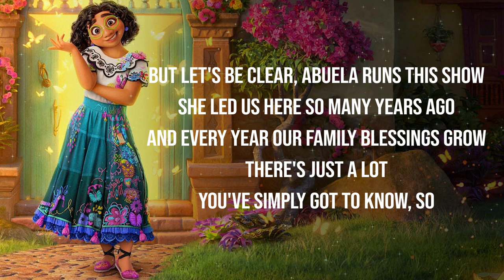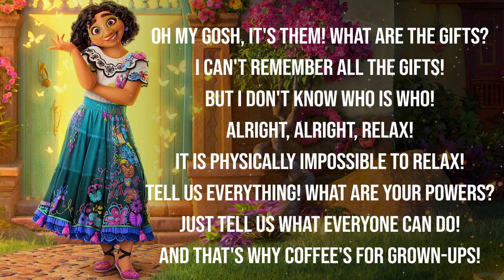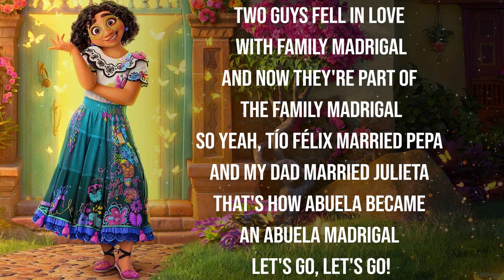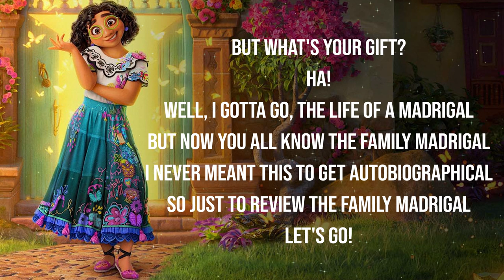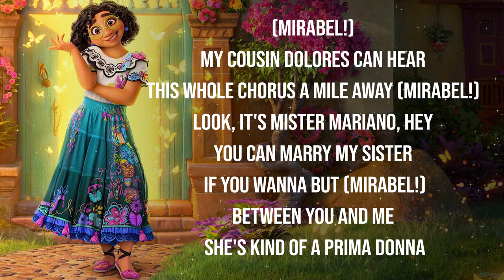The Family Madrigal Lyrics (From "Disney's Encanto") Stephanie Beatriz, Olga Merediz & Encanto Cast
*Beware of the Spoilers*
Lyrics:
[Mirabel, spoken]
Drawers!
Floors!
Doors!
Let's go!

[Verse 1 - Mirabel]
This is our home
We've got every generation
So full of music
A rhythm of its own design
This is my family
A perfect constellation
So many stars and everybody gets to shine

(Whoa!)
But let's be clear, Abuela runs this show (Whoa)
She led us here so many years ago (Whoa)
And every year our family blessings grow (Whoa)
There's just a lot you've simply got to know, so

[Chorus 1 - Mirabel]
Welcome to the Family Madrigal
The home of the Family Madrigal
(We're on our way!)
Wherе all the people arе fantastical and magical
I’m part of the Family Madrigal

[Children, spoken]
Oh my gosh, it's them!
What are the gifts?
I can't remember all the gifts!
But I don't know who is who!

[Mirabel, spoken]
Alright, alright, relax!

[Children, spoken]
It is physically impossible to relax!
Tell us everything! What are your powers?
Just tell us what everyone can do!

[Mirabel, spoken]
And that's why coffee's for grown-ups!

[Verse 2 - Mirabel]
My tía Pepa
Her mood affects the weather
When she's unhappy
Well, the temperature gets weird
My tío Bruno

[Mirabel]
They say he saw the future, one day he disappeared
Oh! And that's my mom Julieta, here's her deal (Whoa)
The truth is, she can heal you with a meal (Whoa)
Her recipes are remedies for real (Whoa)
If you're impressed, imagine how I feel
(Mom!)

[Chorus 2 - Mirabel]
(Hey, coming through!)
I know it sounds a bit fantastical and magical
But I'm part of the Family Madrigal

Two guys fell in love with Family Madrigal
And now they're part of the Family Madrigal

So yeah, Tío Félix married Pepa
And my dad married Julieta
That's how Abuela became an Abuela Madrigal (Let's go, let's go!)

[Bridge - Abuela]
We swear to always
Help those around us
And earn the miracle
That somehow found us
The town keeps growing
But work and dedication will keep the miracle burning
And each new generation must keep the miracle burning

[Children, spoken]
Wait, who's a sister and who's a cousin?
There's so many people!
How do you keep them all straight?

[Mirabel, spoken]
Okay, okay, okay, okay!
So many kids in our house
So, let's turn the sound up
I think it's time for a grandkid round up
(Grandkid round up!)

[Verse 3 - Mirabel]
Cousin Dolores can hear a pin drop
Camilo shape shifts
Antonio gets his gift today
My older sisters
Isabela and Luisa
One strong, one graceful
Perfect in every way

(Isabela)
Grows a flower, the town goes wild
(Isabela)
She's a perfect golden child
(Luisa! Luisa! Luisa! Luisa!)
And Luisa's super strong
The beauty and the brawn do no wrong

[Chorus 3 - Mirabel]
That's life in the Family Madrigal (Whoa)
Now you know the Family Madrigal (Whoa)
Where all the people are fantastical and magical (Whoa)
That's who we are in the Family Madrigal Adios!
Oh!

[Child, spoken]
But what's your gift?

[Chorus 4 - Mirabel]
Ha!
Well, I gotta go, the life of a Madrigal (Whoa)
But now you all know the Family Madrigal (Whoa)
I never meant this to get autobiographical (Whoa)
So just to review the Family Madrigal
Let's go!

[Outro - Mirabel]
(But what about Mirabel?)
It starts with Abuela
And then Tía Pepa, she handles the weather
My mom Julieta can make you feel better with just one arepa
My dad Agustín, well
He's accident-prone but he means well
Hey, you said you wanna know what everyone does
I got sisters and cousins and— (Mirabel!)
My primo Camilo won't stop until he makes you smile today (Mirabel!)
My cousin Dolores can hear this whole chorus a mile away (Mirabel!)

Look, it's Mister Mariano, hey
You can marry my sister if you wanna but (Mirabel!)
Between you and me, she's kind of a prima donna
Yo, I've said too much and thank you but I really gotta go

(Mirabel!)
My family's amazing
(Mirabel!)
And I'm in my family, so—
(Mirabel!)
Well…

[Abuela, calling in the distance]
Mirabel!